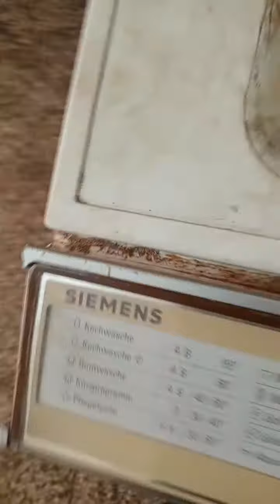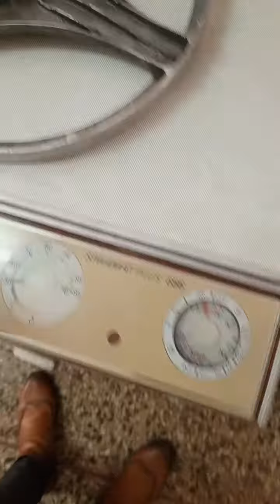ANCIENT!!!this machine should be in a museum